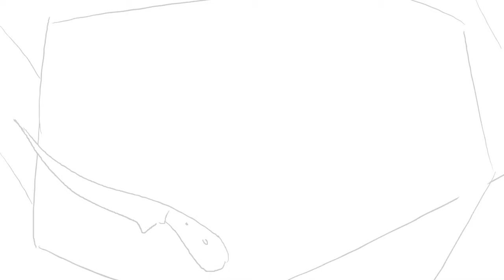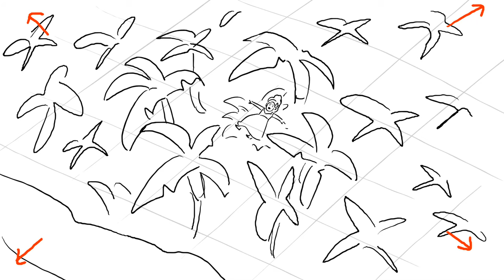Waiting For Life | Once on this Island Animatic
The first musical animatic I've ever managed to FINISH, lol. Completed as the penultimate assignment for my storyboarding class! Once on this Island is one of my favorite musicals and this song was such a delight to do :)

Performed by Hailey Kilgore!

Programs Used:
Storyboard Pro

Listen to the full soundtrack here!